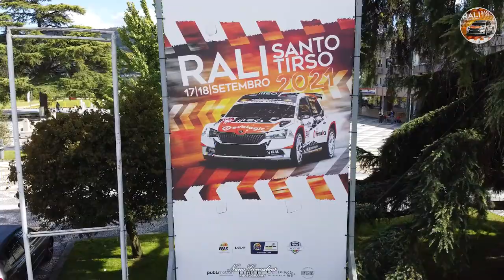Rally Santo Tirso 2021 | Boxes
Verificações Administrativas e Técnicas | Boxes Day